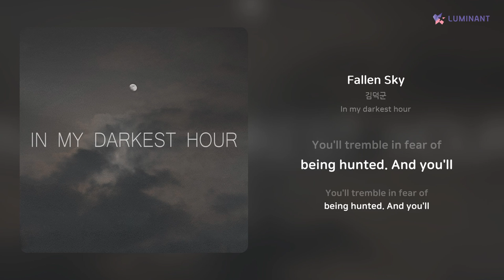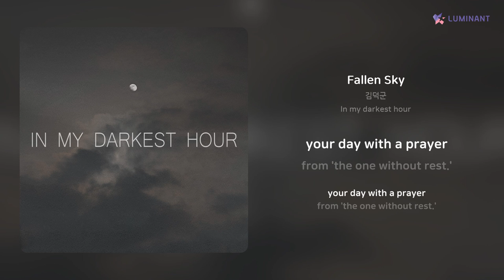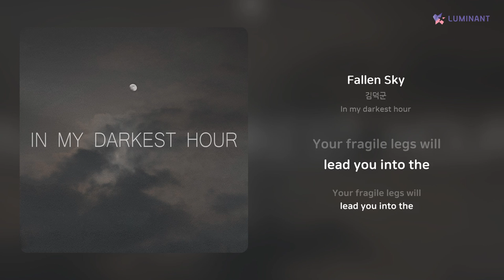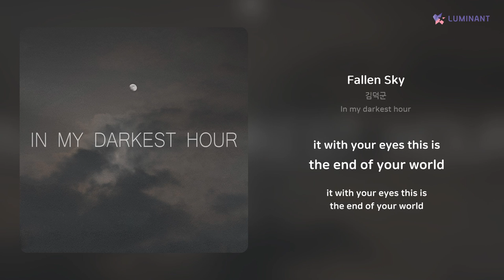김덕군 - Fallen Sky | 가사 (Lyrics)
Artist: 김덕군
Track: Fallen Sky
Album: In my darkest hour
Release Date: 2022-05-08